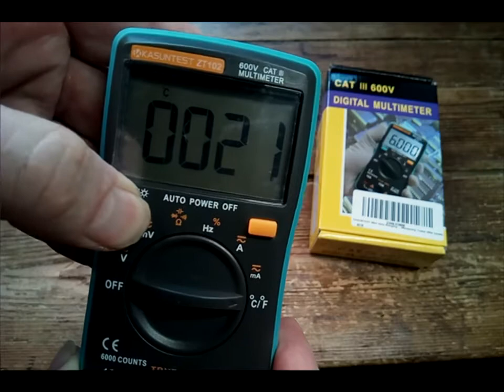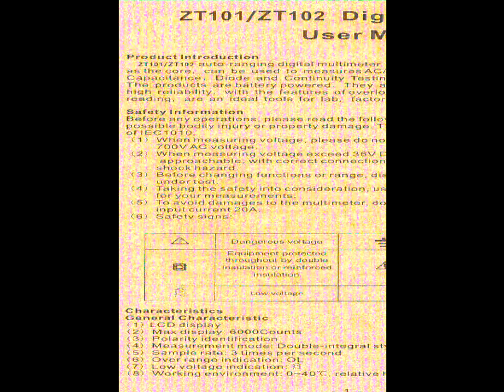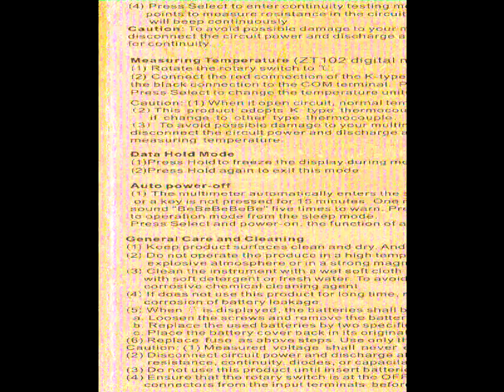KASUNTEST Multimeter ZT102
NB My review is for model ZT102 only

This new multimeter from  KASUNTEST arrived attractively presented in a mid range product box inside of which was the meter itself, waterproof carry bag,two sets of probes and a User Guide. The User Guide is well written and easy to read and I append a copy to my unboxing video. The multimeter seems well made and robust and capable of surviving knocks when in use and in the workbox. It has a large monochrome screen with switchable backlight and current reading hold feature. Batteries are supplied pre installed, which is handy, and are the easily replaced AAA type. At  130 x 65mm  and weighing 130g it is large enough not to easily lose but small enough to fit in the pocket.

The multimeter  is perhaps aimed more at general purpose use rather than for the professional but it is still well specified enough for most jobs. Looking at the specifications printed on this page it seems capable of dealing with most household and garage device readings. The large and clear backlit display makes using it easy even in dark and the large click stopped dial makes using it in a confined space easy too.

This is a well made entry level multimeter and at the current discounted price of £21.99 is a very tempting purchase.

The Good
Batteries supplied
Data Hold
Polarity identification
Kick stand
Suitable for most general purpose jobs
Large LCD display
Auto off

The Bad
Screwdriver needed for battery change
Oversized carry bag.